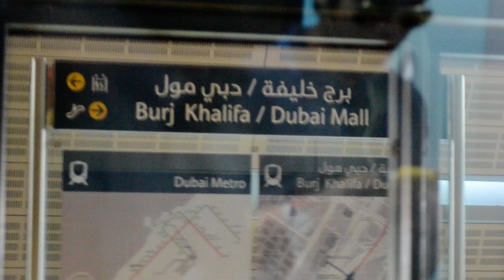Dubai Metro Burj Khalifa Station